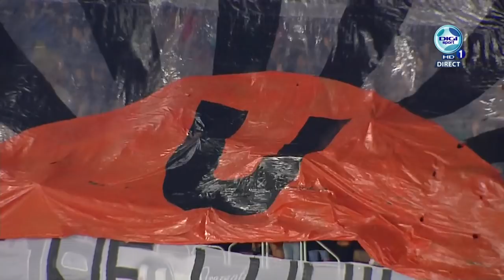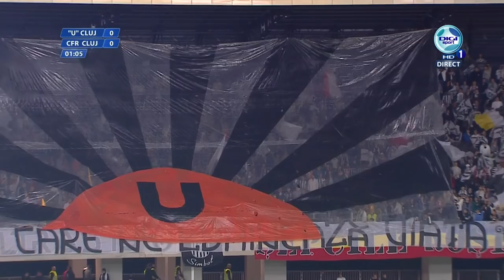U Cluj - CFR Cluj 08.05.2012 Full Video HD